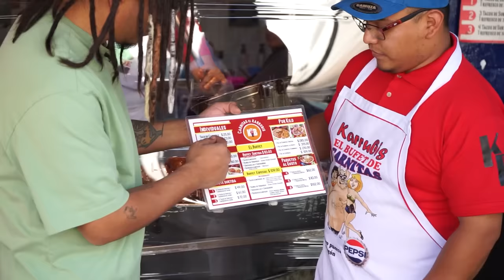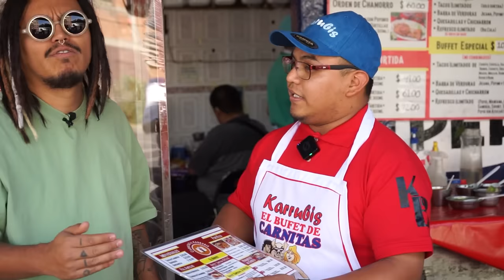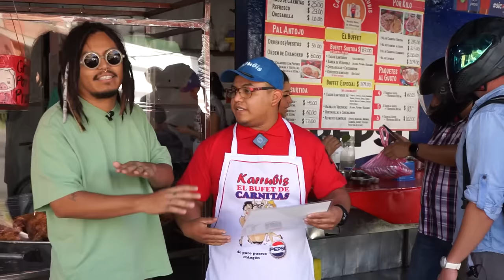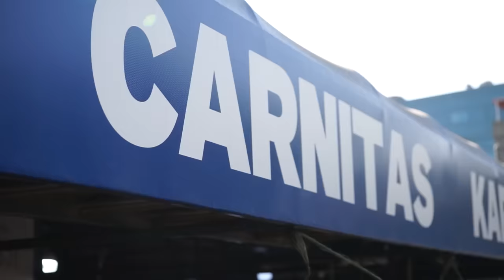BUFFET de CARNITAS en IZTAPALAPA - Lalo Elizarrarás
🎟️ BOLETOS GIRA CDMX - EDOMEX "NUEVOS EXITOS SOLO PARA ADULTOS" 🎟️